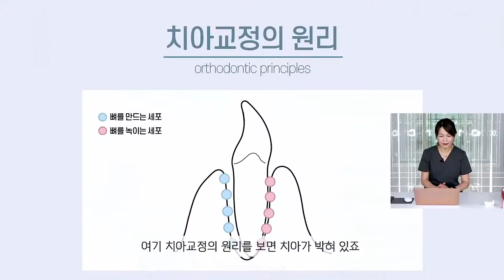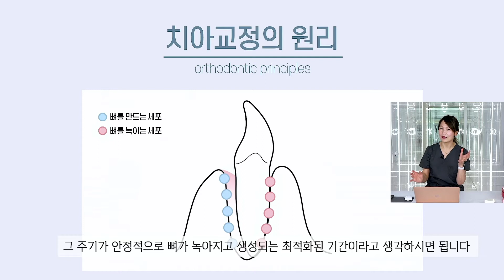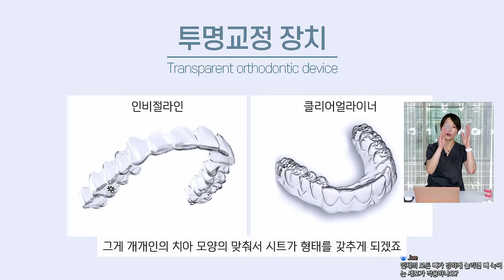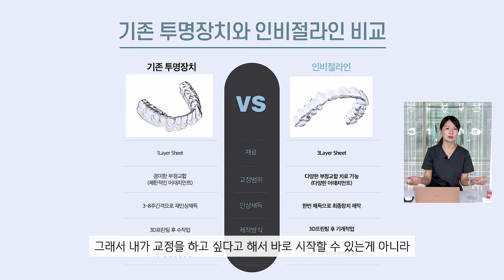[실시간 하이라이트] 치과의사의 투명교정과 인비절라인 치아교정에 대한 리얼팩트!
치아교정 중에서 많은 분들이 궁금해하는!

과연 투명교정 이란 무엇이고? 어떤 효과가 있는지...?
일반적인 투명교정과 인비절라인의 차이점에
대해서 이현정원장님께서 자세하게 설명해주셨는데요~🌟

투명한 장치를 이용하여 심미적으로 매우 뛰어난
치아투명교정 에 대해 알아보도록 해요~❤️

아직도 구독하지 않은 분이 있다면 어서 구독 버튼 꾸욱~~❤️

📢매월 둘째주 화요일 저녁 9시 실시간라이브스트리밍 놓치지 마세요!

늘 구독자분들과 소통하며 노력하는 이현정의물음표​ 가 되도록 할께요💕

더 궁금한 것이 있다면 언제든지 댓글 남겨주세요~:D

※ 아름드리치과 카카오채널 : @아름드리치과
(카카오채널 추가 후 사진 상담받고 싶은 치아/구강 사진 전송해 주세요)